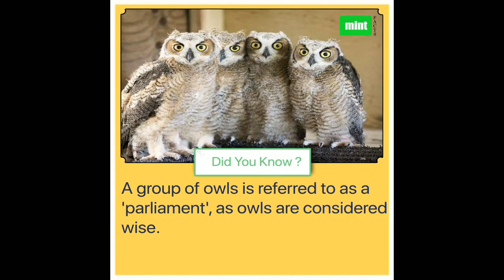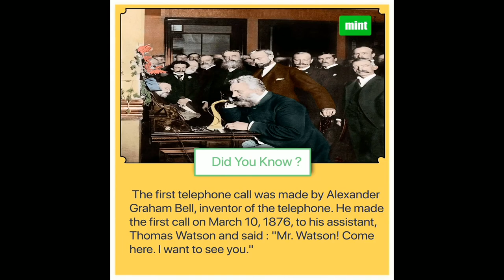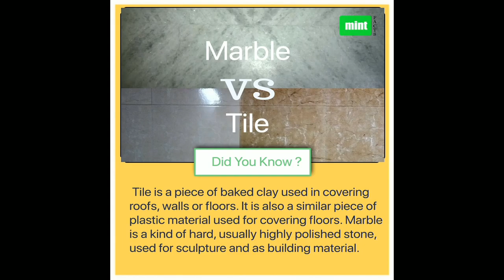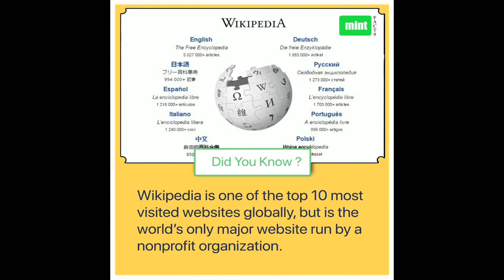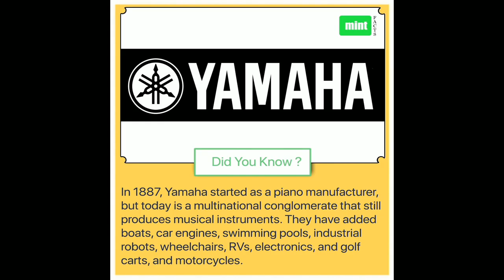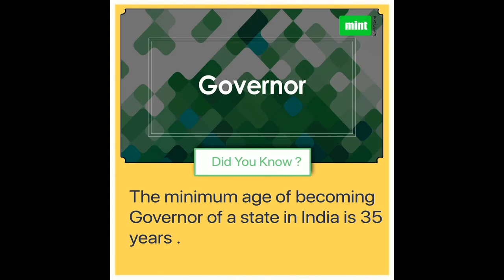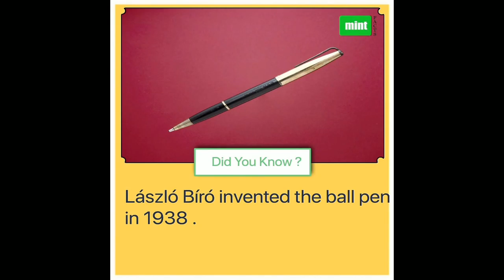Did You Know | The Amazing Facts | GreenMint Facts | Part 2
Amazing Facts | Did you know | GreenMint Facts | Part 2